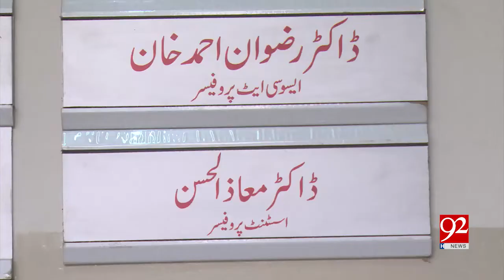Lahore: Sadiqabad-based obese man's treatment in process | 21 June 2019 | 92NewsHDUK